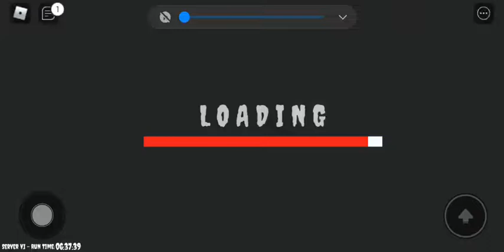terlalu takut untuk lanjut😅